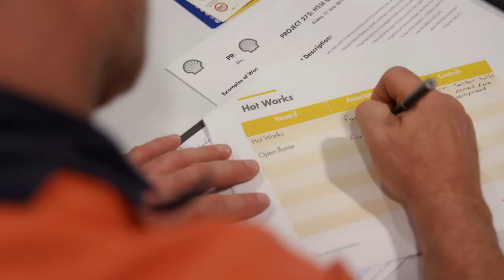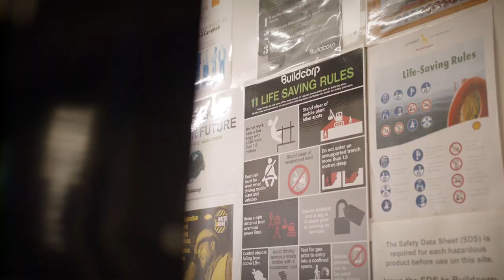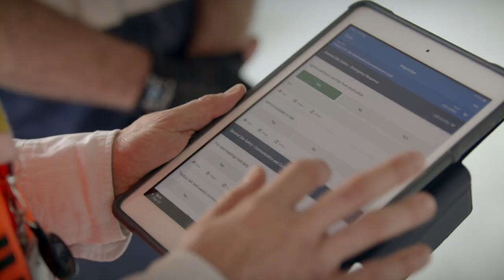Safe from the Start: Shell's Project 275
Safe from the Start is a (shared) project led Health & Safety initiative to drive a safety culture and safe work practices and ultimately achieve Shell's Goal Zero (to do zero harm) as we deliver Shell's workplace project in Brisbane.